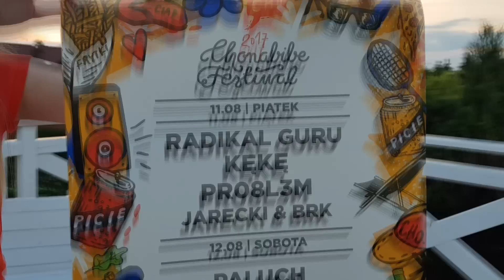--- ROZDANIE --- Spotkajmy się!!! Zgarnij wejściówki na Festiwal Chonabibe.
Dzisiaj mam dla Was coś wyjątkowego. Razem z zespołem Chonabibe oraz Agencją Wysoka mamy Wam do rozdania 2 wejściówki na Festiwal Chonabibe w Opolu Lubelskim, który odbędzie się w dniach 11-12 sierpnia 2017 r. Szczegóły rozdania znajdziecie na moim profilu na Instagramie! Zapraszam
Mój styl. Zabawa modą. Pomysły na stylizacje. Setki stylizacji! Zestawy na co dzień. Zestawy od święta. Stylizacje do pracy i na rodzinne uroczystości. Jak się ubrać na randkę, a co zabrać na weekend za miastem. Haule zakupowe. 7 dni 7 stylizacji. Wasze pytania i moje odpowiedzi. A w międzyczasie słówko o zdrowiu, urodzie, pielęgnacji, kolorówce, DIY, trochę przepisów, dawka humoru i mojej skromnej osoby. To wszystko znajdziecie na kanale oraz blogu ANETTE ideaforfashion. Liczę, że zostaniecie ze mną na dłużej ;)